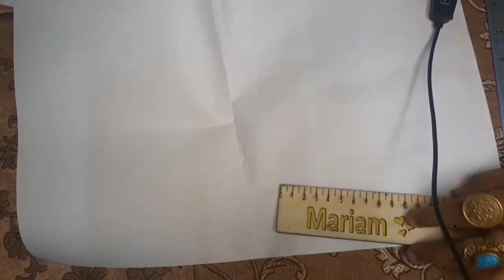تفصيل فستان خروج| للمناسبات الخاصه رهيب وبسيط|كيفية تفصيل فستان خروج|للمناسبات كلها بسيط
بالتأكيد! إليك خطوات تفصيل فستان خروج بسيط للمناسبات:

1. **اختيار القماش:** اختر قماشًا جميلًا وملائمًا للمناسبة، مثل الحرير أو الشيفون أو الدانتيل.
2. **قياس الجسم:** قم بقياس الجسم بدقة للحصول على المقاسات الصحيحة.
3. **تصميم الفستان:** ابحث عن تصميم بسيط يناسب ذوقك والمناسبة، مثل فستان قصير مستقيم أو فستان طويل بسيط.
4. **قص وتفصيل القماش:** استخدم القياسات لقص القماش وتفصيله بحسب التصميم المختار.
5. **الخياطة:** ابدأ بتجميع الأجزاء وخياطتها معًا بدقة، واتبع التعليمات بالتسلسل الصحيح.
6. **التشطيب:** انتهِ بتنظيف الحواف وإضافة الأزرار أو السوستة على الفستان إذا اقتضى الأمر.
7. **التجربة والضبط:** جرب الفستان للتأكد من مطابقته وقومي بتعديلات الضبط إذا لزم الأمر.

تأكدي من الدقة والعناية في كل خطوة للحصول على فستان رائع للمناسبات الخاصة!
مع تعليم الخياطة مع مريم احمد  🥰 شكرا للمشاهدة فيديو كامل